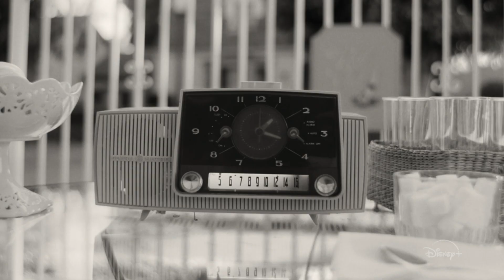WandaVision | Special Look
A very revealing Episode 4 of Marvel Studios’ “WandaVision” is now streaming exclusively on Disney+. A Special Look at the rest of the series